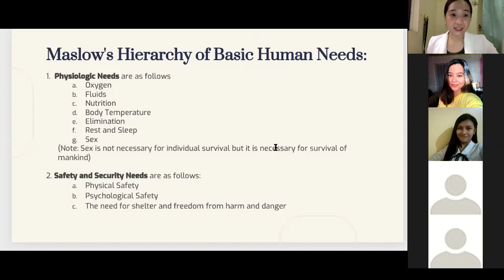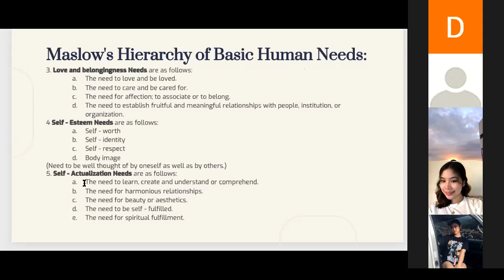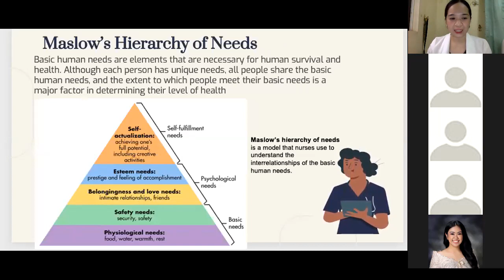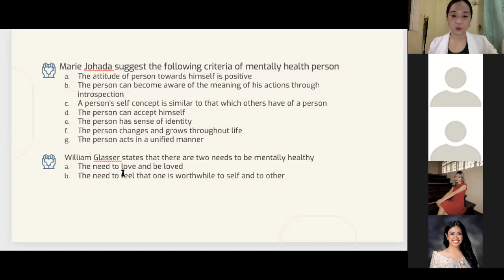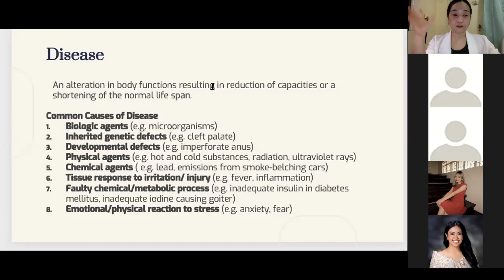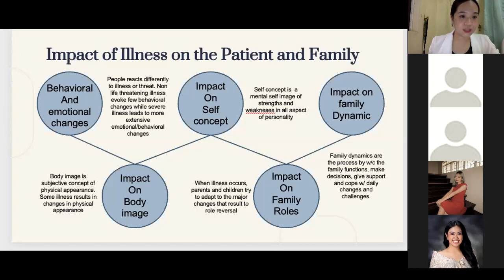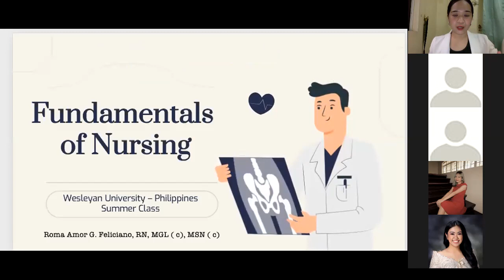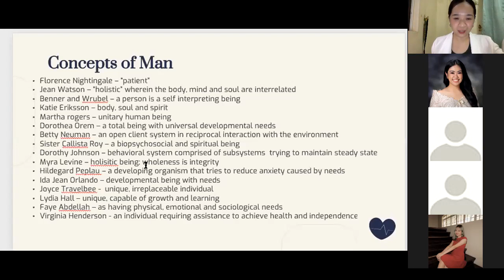RECAP: Fundamentals of Nursing NCM 103 (BSN 1-3) PART 3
Different needs theory.